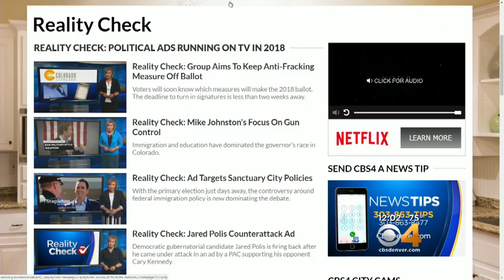Aug. 6 Is The Deadline To Turn In Petitions For Ballot Measures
All signatures for petitions must be turned into the Secretary of State's Office on Monday.